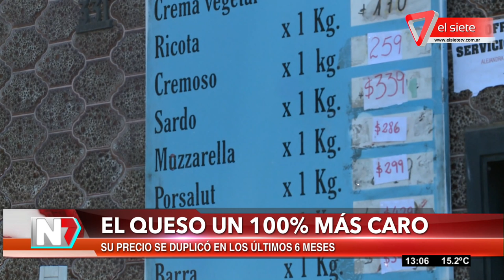El queso un 100% más caro